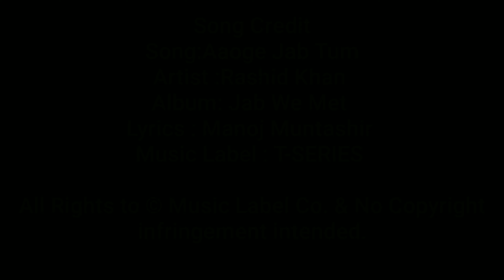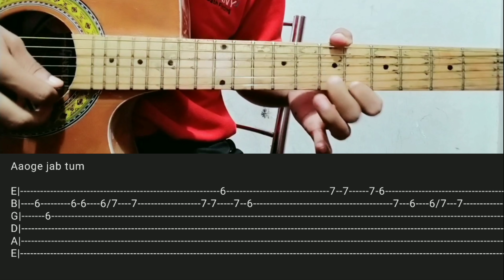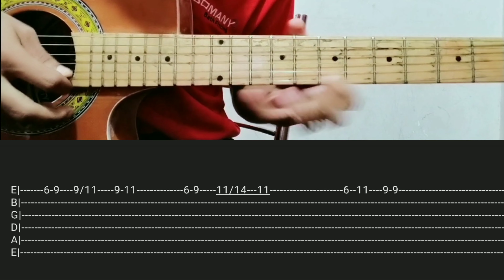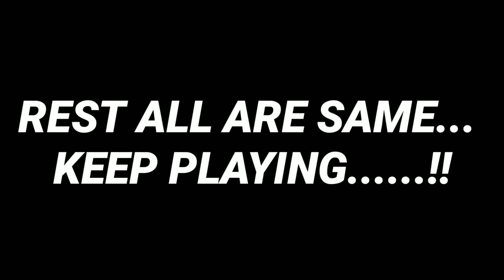Aaoge Jab Tum full song guitar tabs + lesson /on screen notation /step by step /Easy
Hi welcome to the channel "ART GUITAR SIKHO "

 Song Credit
Song:Aaoge Jab Tum
Artist :Rashid Khan
Album: Jab We Met
Lyrics : Manoj Muntashir
Music Label : T-SERIES